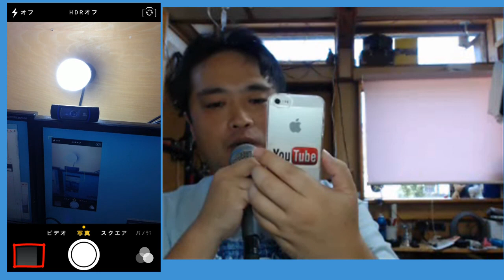[解放軍]iOS7ではロック解除せずに撮影はできるが、見ることは出来ないです。安心してください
iOS7でロックを解除していないくても素早くカメラ撮影が出来ると説明しました。　この時に

「カメラアプリの左下の四角い部分をタップすれば出来る」

と言われました。　セキュリティホール？　と思いましたが、実際は出来ないようです。　iOS7にアップデートしても撮影した写真を見られる心配はありません。　安心してください。